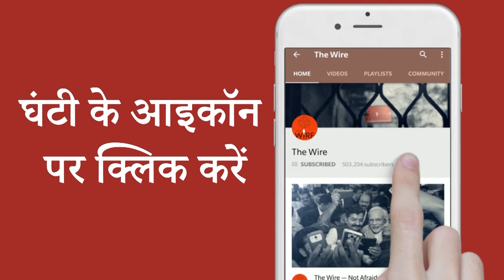असम: एयरपोर्ट बनाने के लिए चाय के बागान पर चला बुलडोज़र | Assam | Silchar | Doloo Tea Estate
असम के कछार को दक्षिण असम के साथ-साथ पड़ोसी मणिपुर और मिजोरम के लिए एक यात्रा केंद्र में बदलने का वादा करने वाला ग्रीनफील्ड हवाई अड्डा, चाय बागान श्रमिकों के जीवन और आजीविका पर भारी पड़ सकता है।